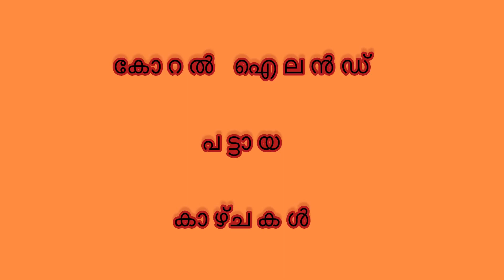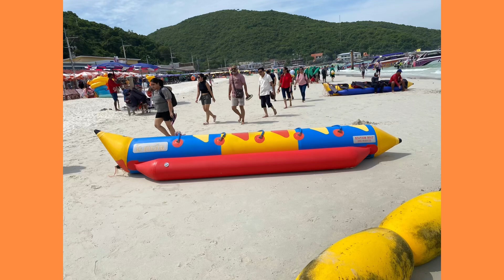കോറൽ ഐലൻഡ് പട്ടായ തായ്‌ലൻഡ് /Coral Island Pattaya Thailand